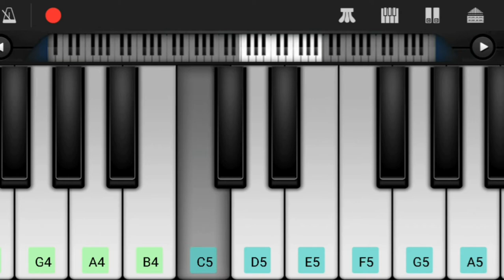Krack Teaser Mass Bgm l Trending Bgm l Krack Teaser Bgm l Thaman S New Bgm l Raviteja Mass Bgm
Hi Friends,

Herewith Presenting You Krack Teaser Bgm on Keyboard.